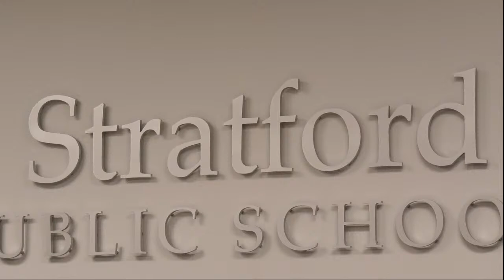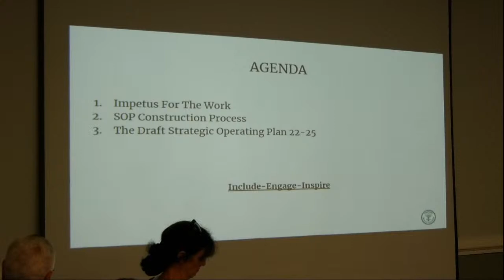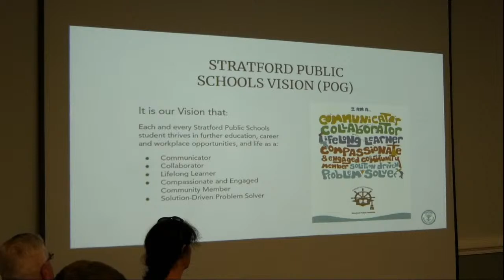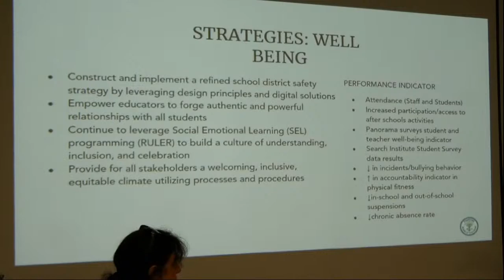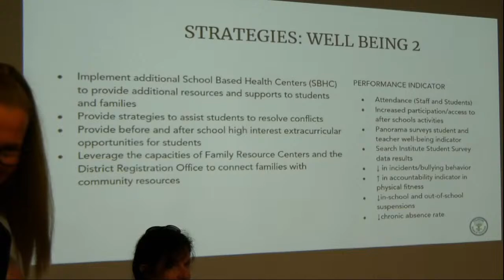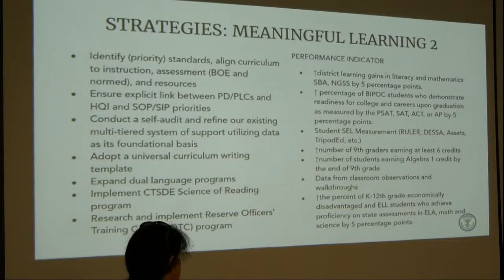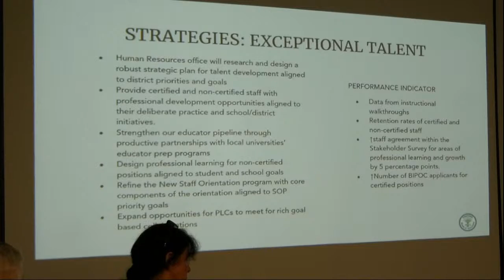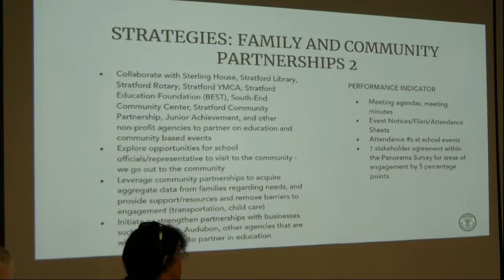Stratford Board of Education - Monthly Meeting - 8.22.22